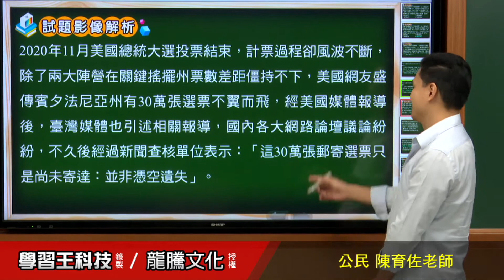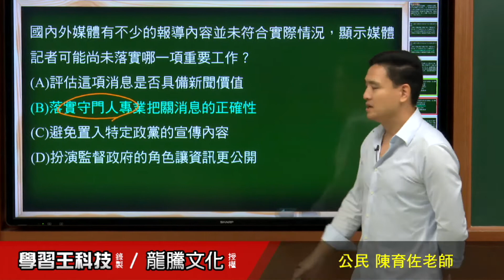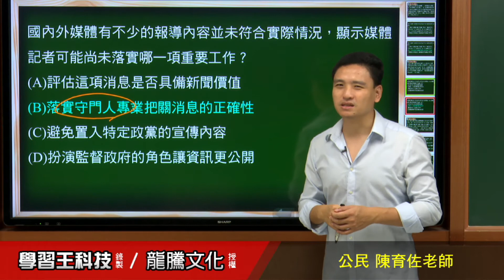【月考王解題影音】《普高公民》 第10回 第三次段考範圍 情境題21